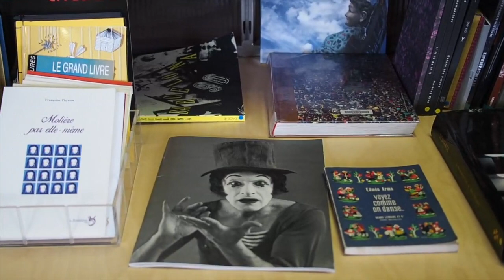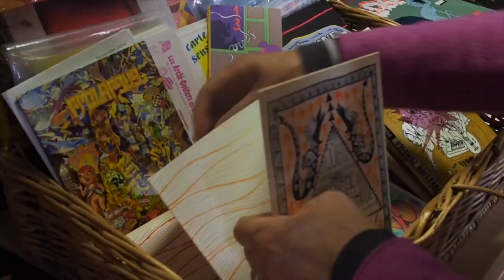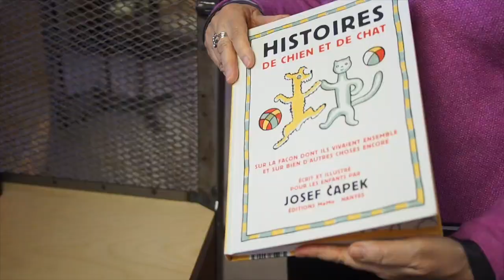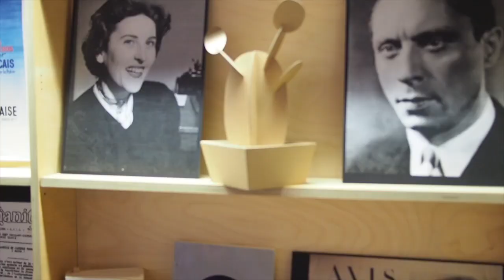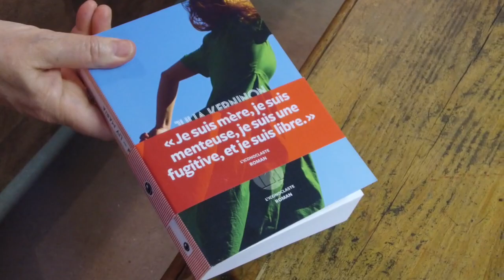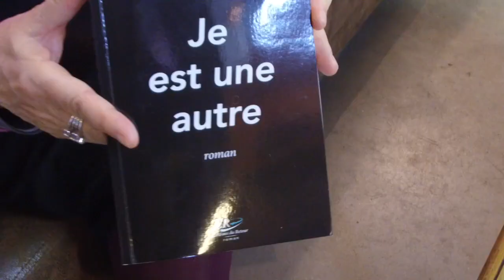carte blanche de Françoise THYRION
carte blanche de Françoise THYRION au salon de lecture autour de l'oeuvre de charlotte DELBO